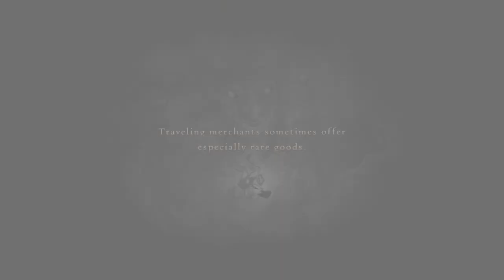Graham and the Drake - Part 37 - Hard Mode Let's Play - Dragon's Dogma Dark Arisen